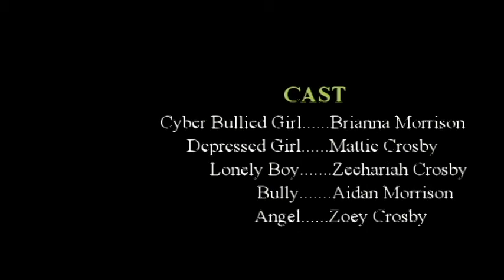"Found" (Music: Aviators by Helen Jane Long music video)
My first music video. I worked really hard on the editing and filming! This song is one of my favorites.